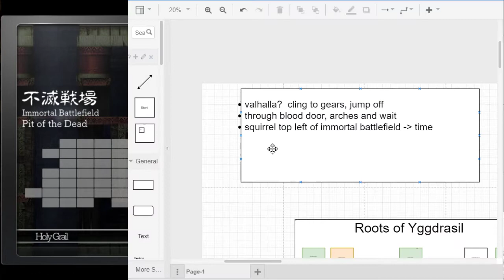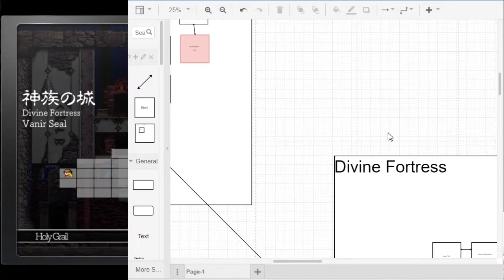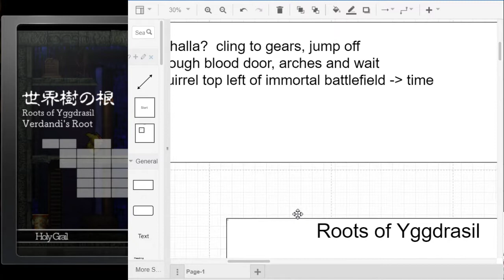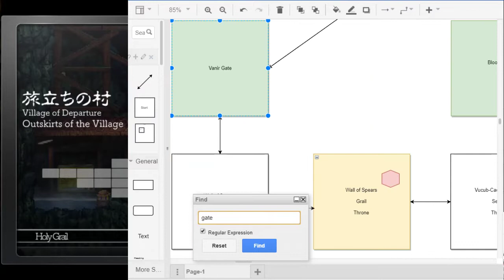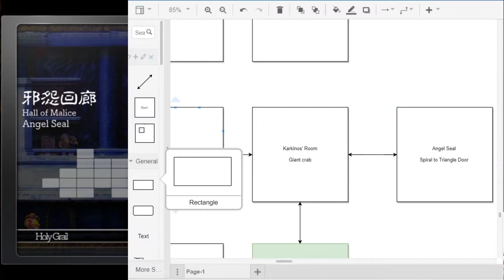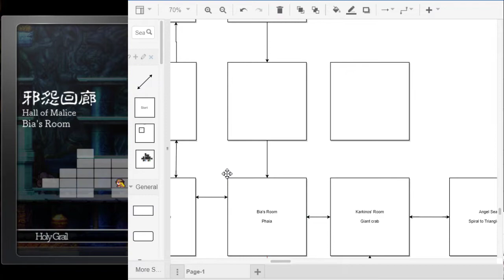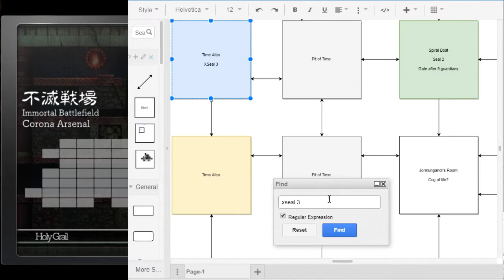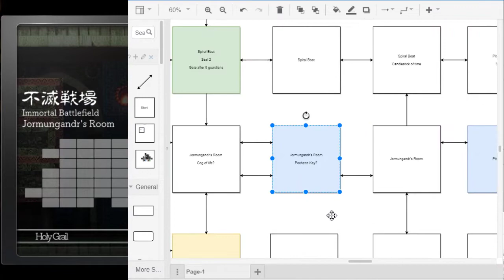La-Mulana 2: Blind Playthrough (#3)